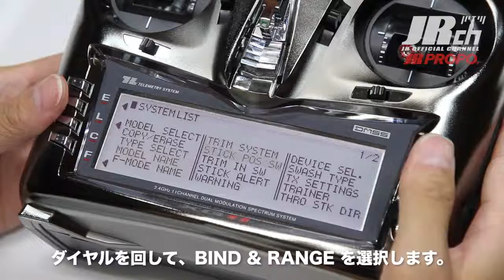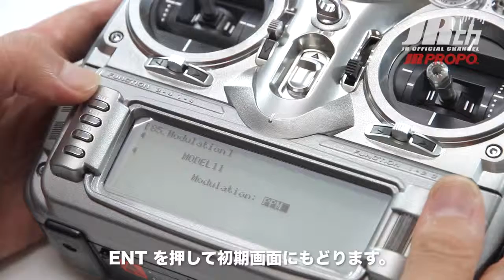Binding of procedure DMSS Hen barrel Takun of support diary The Movie